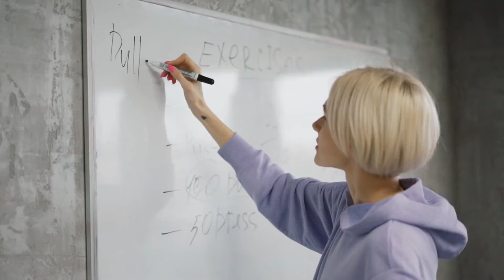daily weight loss exercise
physical exercise done by different people,to loose bellyfat
HotHands Hand Warmers